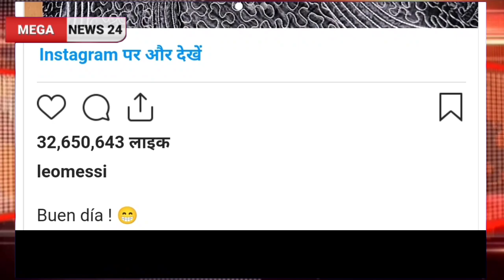NewsLive| NewsToday| NewsTodayIndia|MegaNews24|| 21December2022‎,@MegaNews24